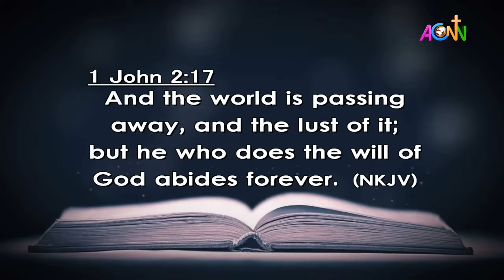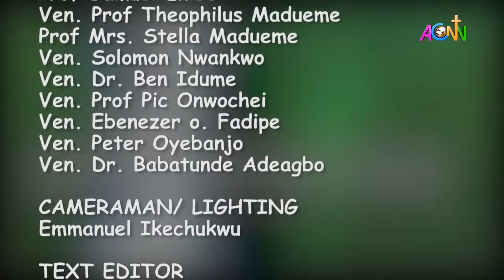DAILY FOUNTAIN DEVOTIONAL OF APRIL 12, 2024 - THE VEN. KEHINDE ADETOYESE AREMU